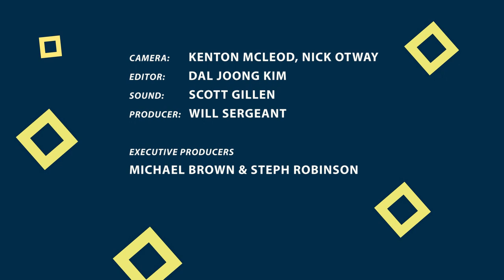Challenges in today's church, Jonathan Dove | Shine Interview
Andrew Curtis talks to Chief Executive of Auckland Church Leaders Jonathan Dove, who dives deep on some big subjects and issues affecting the Church in these challenging times.  Issues such as unity, relevance, and attendance are addressed, all in the name of Jesus and His love.